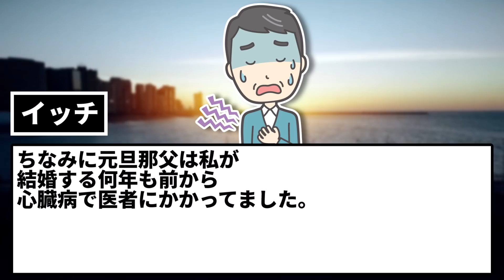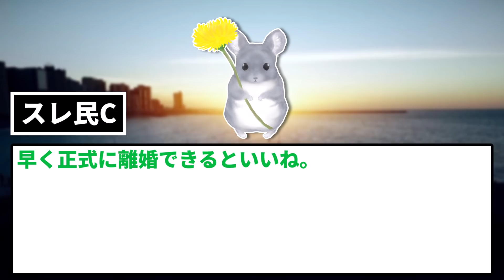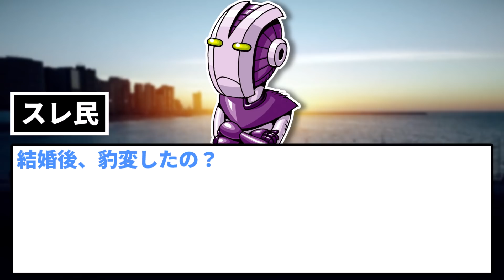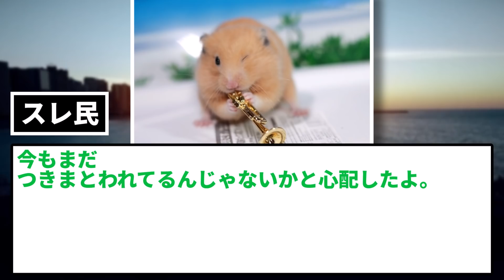【2ch修羅場スレ】旦那と離婚して1年。未だにしつこく言ってきて疲れるので「もう籍は抜けたからあなたとは他人」と言い返した。→夫「だったらまた籍を入れればいいだろ！」 【ゆっくり解説】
離婚して1年経ってもしつこく粘着してくる旦那がいると語るイッチ。
あまりにもしつこいため「あなたとは籍が抜けているからもう他人」と言い返したら「もう一度籍を入れればいい」との返答。
このトンデモ発言にスレ民は草を生やしまくる。

5chの使用許諾申請済みです。

使用素材：
■背景動画
pixabay様

■BGM・SE
DOVA-SYNDROME様

■画像
photo-ac様